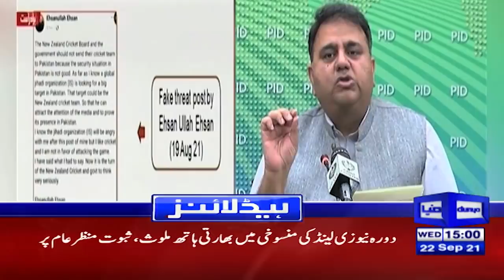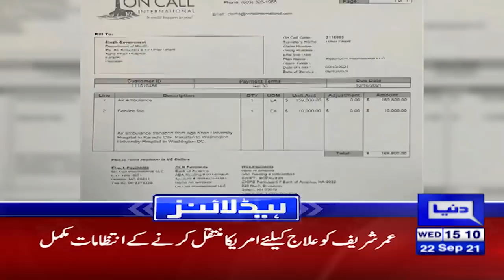Pakistan Govt Dabbang Action | Dunya News Headlines 3 PM | 22 September 2021